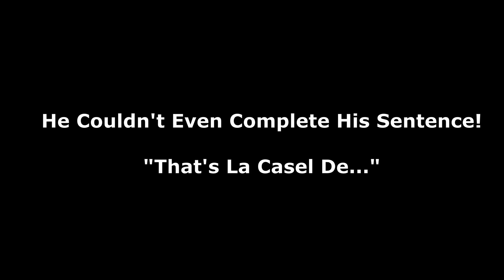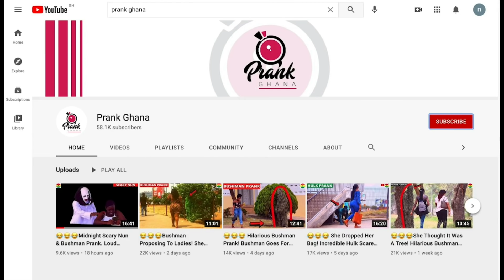😂😂😂GREATEST SCARE PRANKS Part 2. Bushman | Goldman | Silver Man.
1.Bitcoin: bc1q4m9s5yfx7aq8dykgelrcfnpz62szapvum972t2